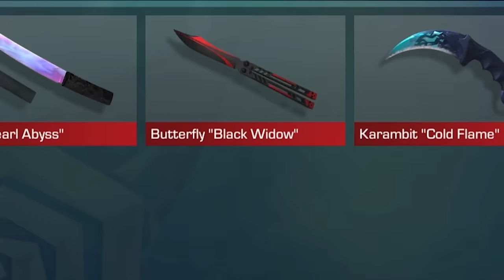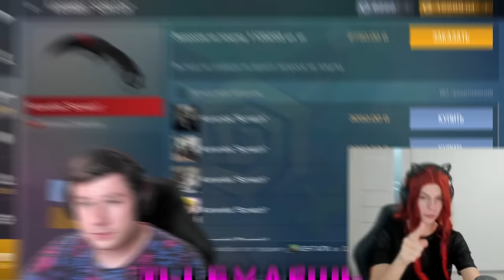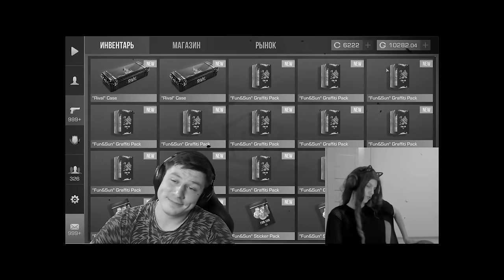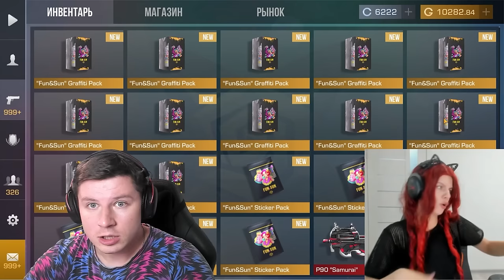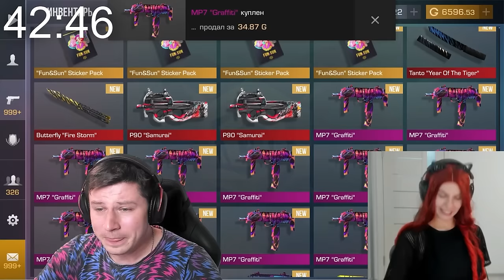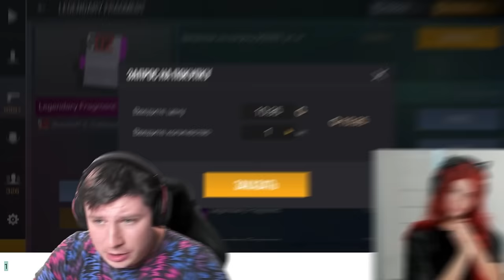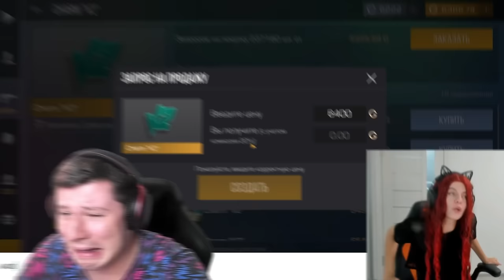АНЕТКА ТЫ МНЕ БОЛЬШЕ НЕ ДЕВУШКА